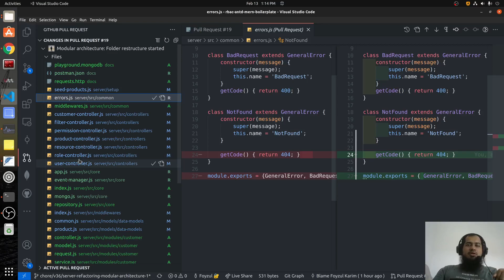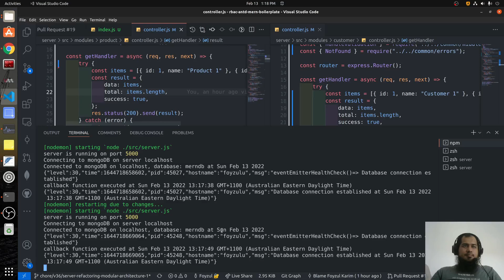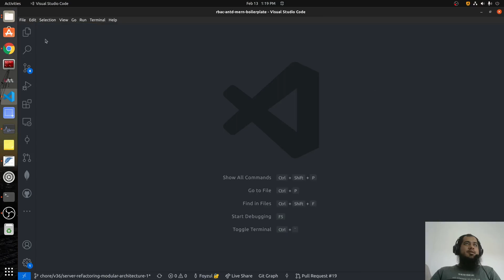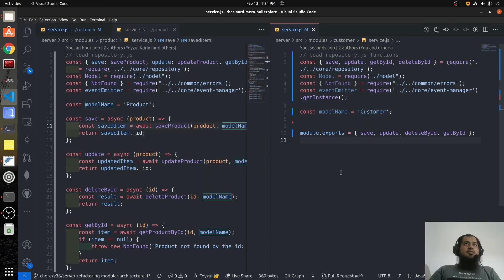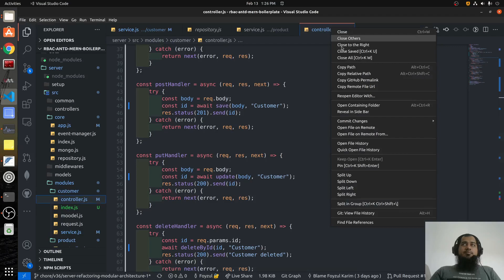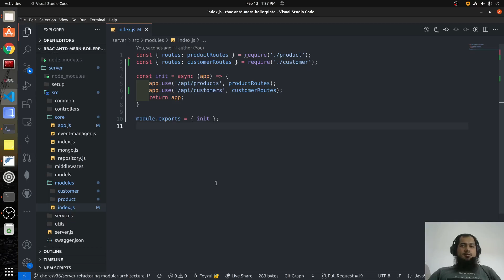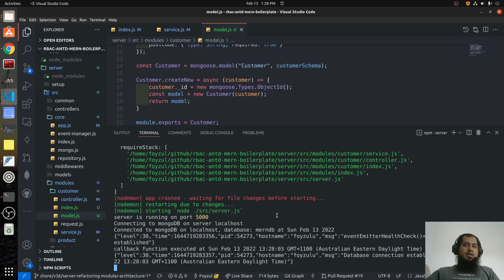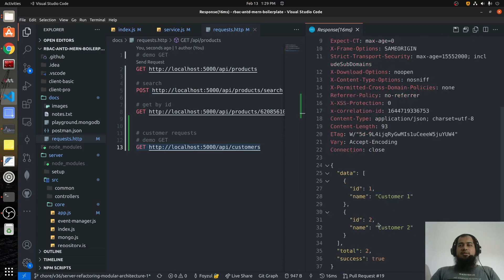mern boilerplate ep 37 : Load customer module - basic routing implemented and tested